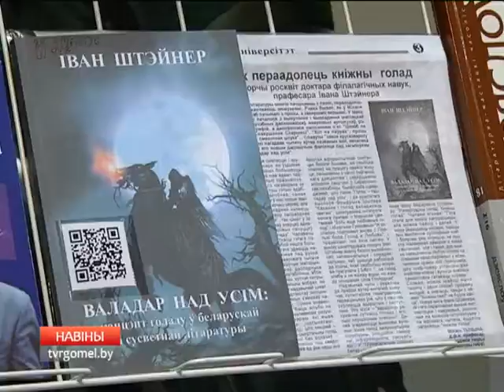Презентация книги Ивана Штейнера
Белорусский литературовед и писатель Иван Штейнер представил научному сообществу новую книгу “Голад - валадар над усім”. Она отражает концепт пищевой потребности человека в белорусской и мировой литературе, начиная со времен появления Библии до наших дней.